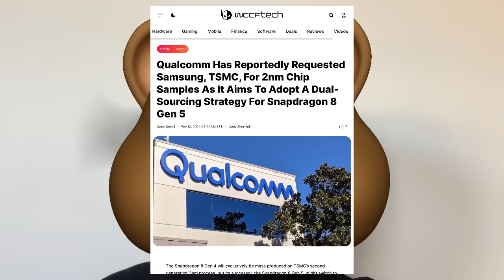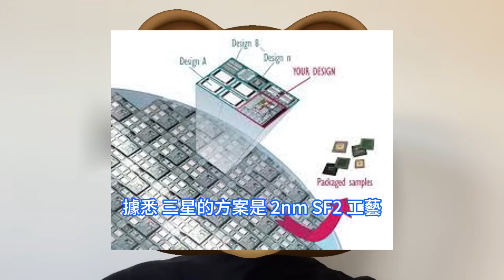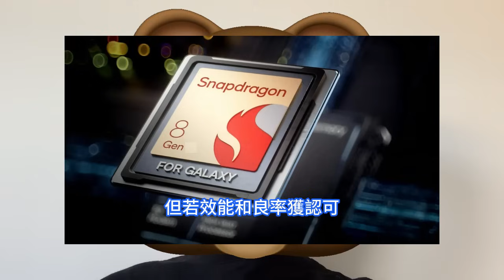拋磚引玉！台積電2奈米效應突然激爆，驍龍8 Gen5緊急投片測試晶圓MPW專案。高通徹底急瘋，再找三星提供開發2nm原型晶片，年底前選擇量產公司。蘋果將繼續使用對手5G數據機，直至2027年。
儘管政策存在不確定性，但去年11月開始出現的淨買入大幅湧入，重振了台積電的投資熱情。 另一方面，韓國的市值緊隨引領人工智慧的輝達之後，尚未看到顯著的涓滴效應。根據外媒報道，由於原型晶片組開發需要 6 到 12 個月，加上高通希望獲得三星、台積電的訂單，因此已要求這倆半導體代工廠，提供 2nm 的樣品。與此同時高通公司在2月的財報電話會議上表示，蘋果已將與高通的數據機晶片專利許可協議延長至2027年3月。